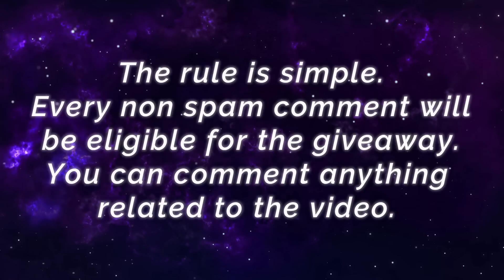PERFECT SAVAGE!! 4.8K++ Matches Granger [ Top Global Granger ] Chaa. - Mobile Legends Gameplay Build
PERFECT SAVAGE!! 4.8K++ Matches Granger [ Top Global Granger ] Chaa. - Mobile LegendsTop Global Rank & Pro Player Gameplay And Build.

Player               : Chaa.
Squad              : -
Emblem           : Custom Jungle Emblem (Agility, Invasion, Killing Spree)
Build                 : Hunter Strike, Bahemoth Hunter's Tough Boots, Malefic Roar, Brute Force Breastplate, Blade of Despair, Endless Battle.